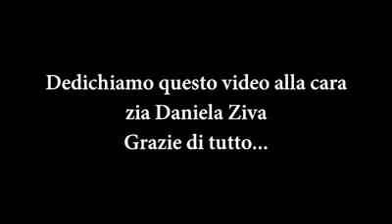Parashà in 3 minuti - Vayetzè 2018 - ma tu, scendi o sali?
Video del 14 novembre 2018

Filmato e montato da Elia Bassous

AIUTACI A DIVULGARE PAROLE DI TORÀ FAI UNA DONAZIONE

CONDIVIDI LA LEZIONE